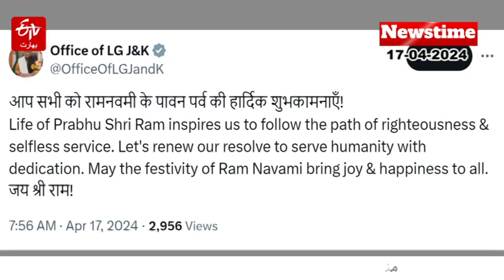ETV Bharat Newstime | 17-04-2024 | PM Modi | Rahul Gandhi | ECI | Ram Navami | Asaduddin Owaisi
ETV Bharat Newstime | 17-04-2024 | آج کی بڑی خبریں | Express Update: Today’s News Highlights | ETV Bharat Urdu | PM Modi | Rahul Gandhi | Lok Sabha Election 2024 | | Srinagar Boat Capsized | Ram Navami 2024 | Eknath Khadse | Asaduddin Owaisi | Chattisgarh Naxalites Encounter | Urdu News | ETV Bharat Newstime